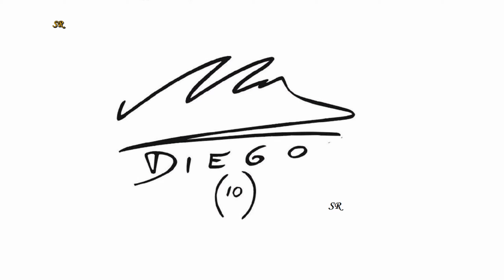Napoli fans make Maradona cry with emotion on Italian television Sub Lyrics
Los fanáticos del Nápoles hacen llorar de emoción a Maradona en la televisión italiana